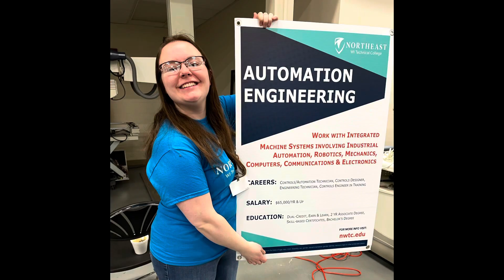A Long & Overdue Life Update